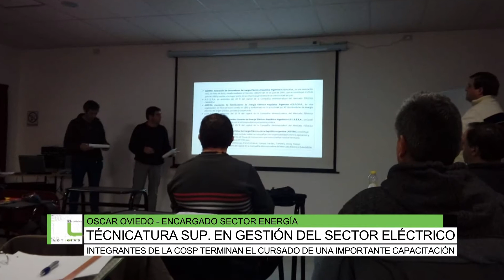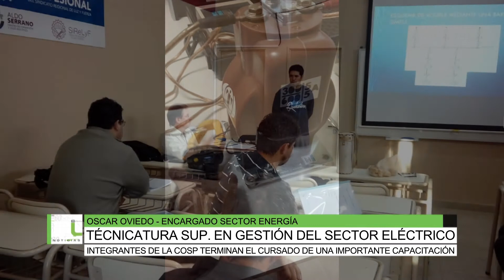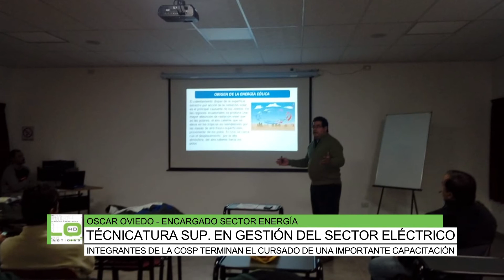Tecnicatura superior en gestión del sector eléctrico, Oscar Oviedo